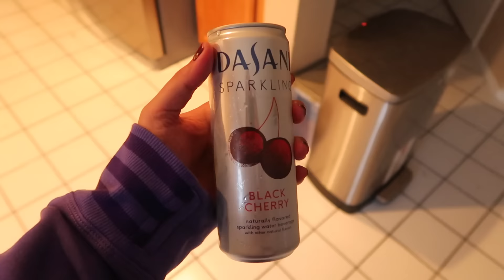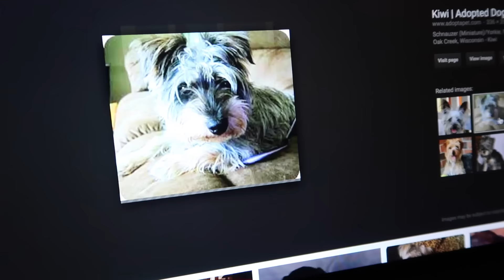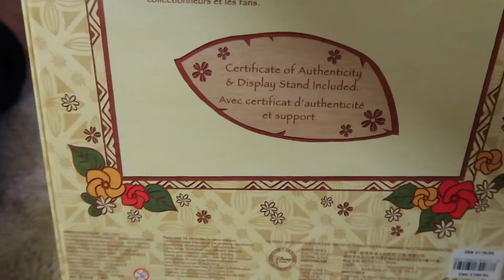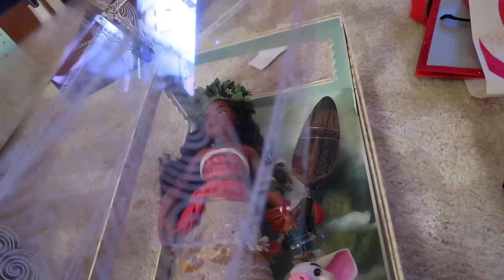VLOGMAS 15: I WON'T PEEK + PLEASE HELP